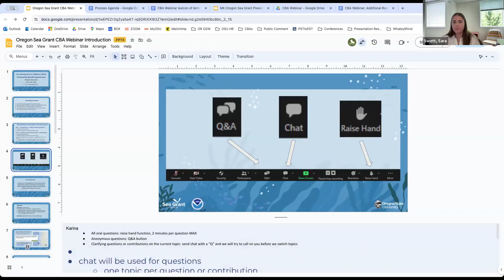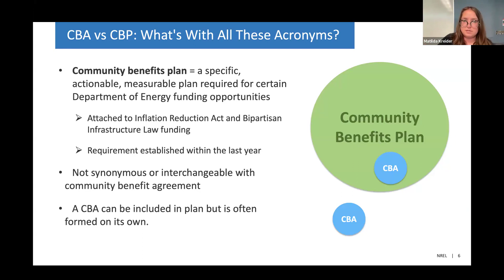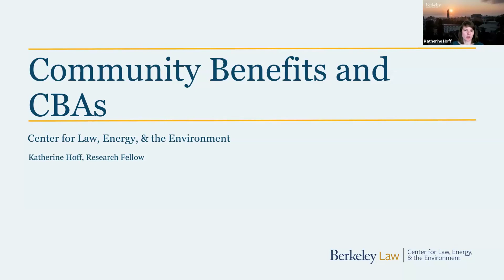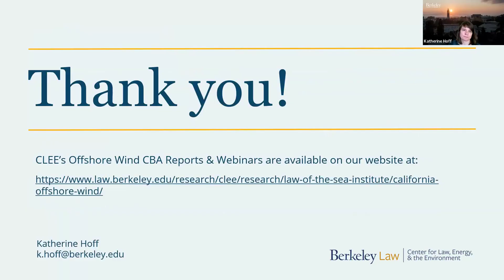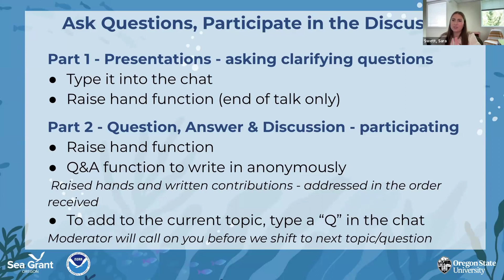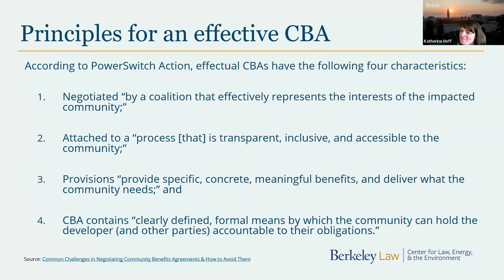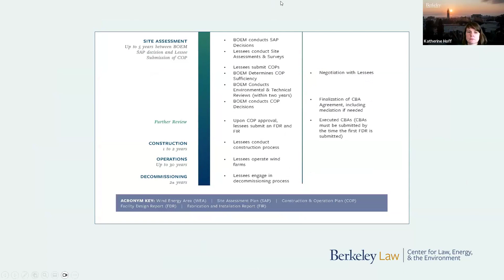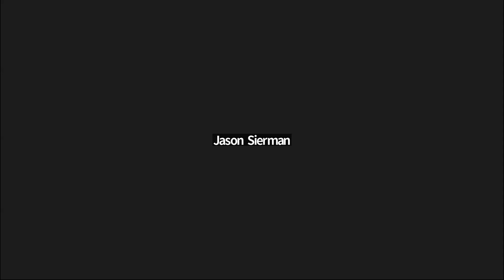An Introduction to Offshore Wind Community Benefit Agreements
Oregon Sea Grant hosted a webinar and discussion about offshore wind community benefit agreements on June 14, 2024. The goal was to increase participants’ understanding of these agreements and their relevance to the Bureau of Ocean Energy Management’s offshore wind bidding, leasing and development process. Presenters were Matilda Kreider, from the National Renewable Energy Laboratory, and Katherine Hoff, from the Center for Law, Energy, and the Environment at the University of California - Berkeley.

The webinar was co-led by Karina Nielsen, Oregon Sea Grant's director, and Sara Swett, the marine renewable energy and communities specialist with Oregon Sea Grant and the Oregon State University Extension Service.